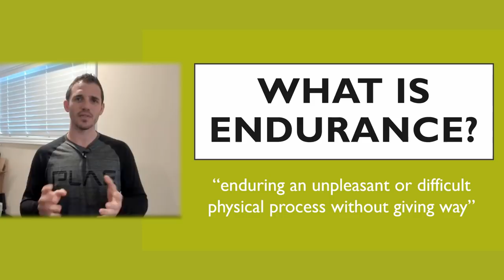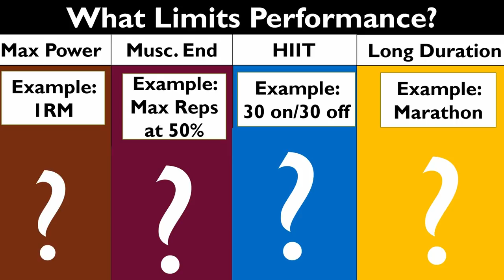Physiology of Endurance: 5 Min Phys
In this 5 minute physiology episode, Dr. Andy Galpin concisely explains some of the physiology behind endurance training. Specifically, this video will outline factors involved in fatigue when engaging in endurance exercise, and some benefits/adaptations as a result of endurance training.